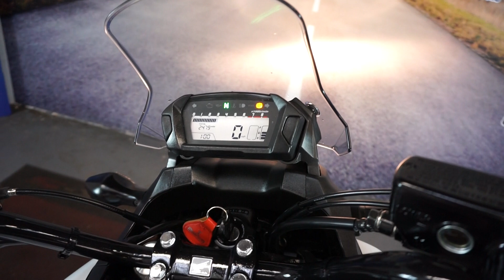MOTORBIKES 4 ALL REVIEW HONDA nc750x FOR SALE